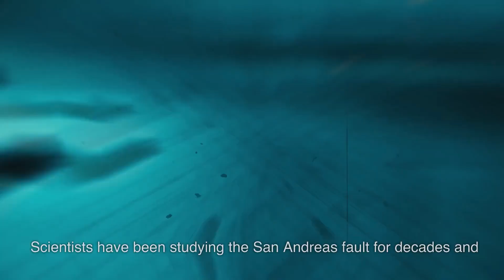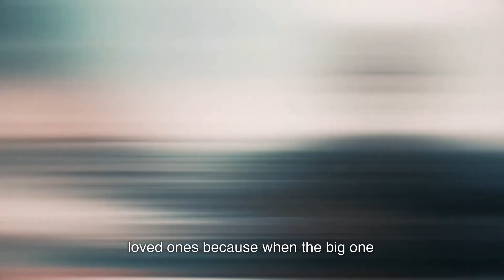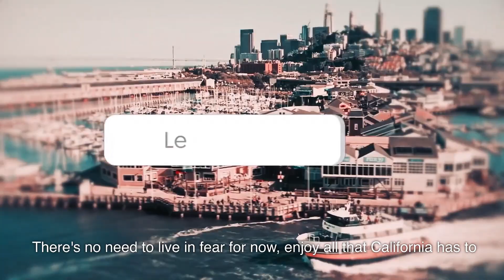California's Ticking Time Bomb: The Big One is Coming - Are You Prepared?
In this eye-opening video, the narrator discusses the looming threat of the Big One - a massive earthquake that could devastate California. Through aerial shots of the San Andreas fault, computer-generated images of the potential energy wave, and simulations of the resulting chaos, the audience is given a clear picture of the destruction that could occur. The economic impact of such a disaster would be catastrophic, potentially taking years to recover from. Despite this, many Californians are still unprepared for the Big One, and the video encourages viewers to take necessary steps to protect themselves and their loved ones. However, the video ends on a positive note, reminding viewers to enjoy all that California has to offer and to embrace the present moment. The question remains: are you prepared? Watch the video to find out.